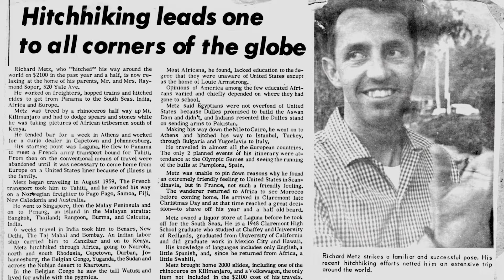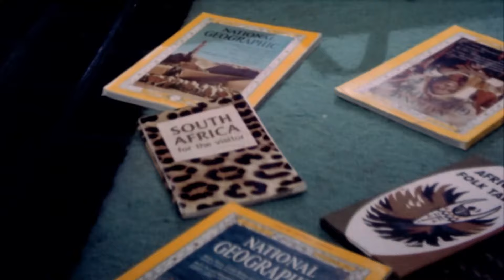BIRTH OF THE ENDLESS SUMMER trailer | Garage Entertainment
Birth of The Endless Summer: Discovery of Cape St. Francis (87 minutes–USA, South Africa) is the never-been-told-before story behind one of the most beloved and watched documentaries of all time, Bruce Brown’s The Endless Summer– “A perfect movie,” said The New Yorker. The Endless Summer was a travel adventure that captured the hearts and imaginations of surfers and non-surfers alike.

Birth of The Endless Summer follows Californian surf pioneer, Dick Metz, as he vagabonds the globe from 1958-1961. Metz’s train-jumping, steamship-hopping tour, in the vein of On the Road and The Motorcycle Diaries, led to Metz’s discovery of “the perfect wave” at Cape St. Francis, South Africa. Dick’s travels not only inspired his friend, Bruce Brown, but also paved the way for the The Endless Summer to become a reality. Birth of The Endless Summer follows the 90-year old Metz back to South Africa to retrace the steps of his original journey.

Birth of The Endless Summer: Discovery of Cape St. Francis is being produced in association with Bruce Brown films and offers never-seen-before photos and footage from Bruce Brown’s personal archives as well as the world’s top collection of historic surfing imagery at the Surfing Heritage & Culture Center.